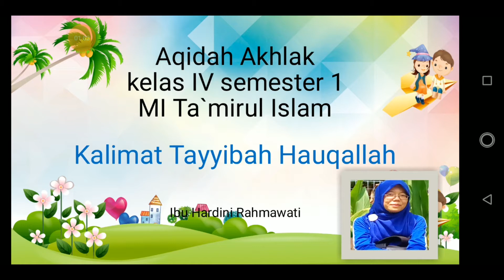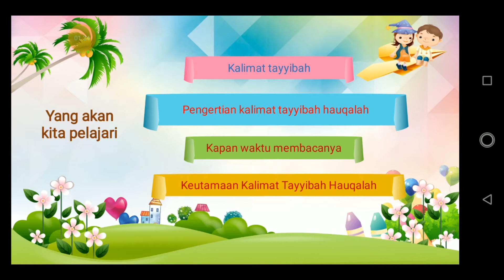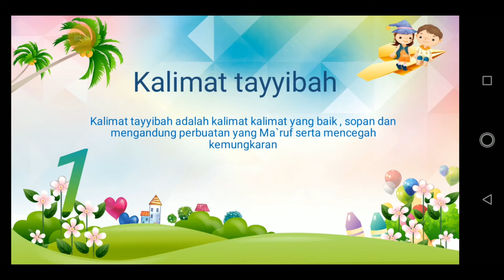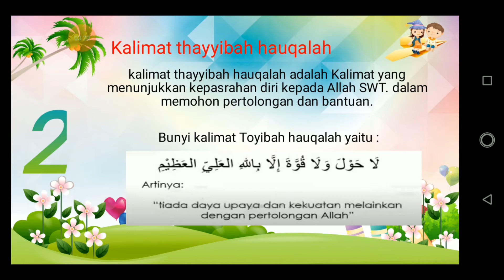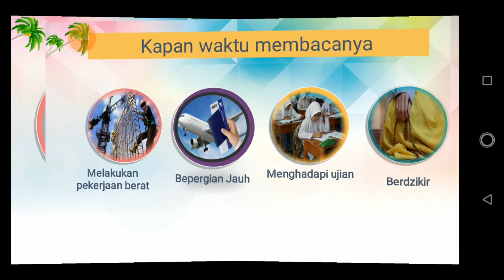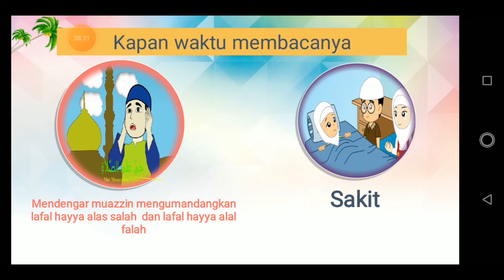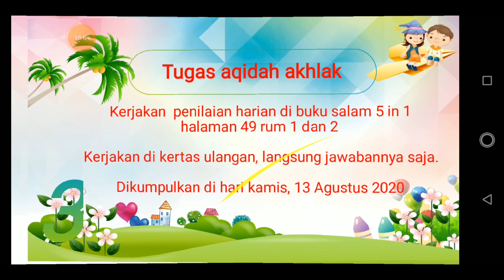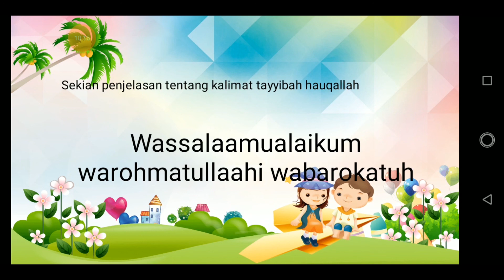KALIMAT THAYYIBAH HAUQALAH | AQIDAH AKHLAK | KELAS 4 | MI TA'MIRUL ISLAM SURAKARTA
Menegenal kalimat hauqalah

Oleh Ibu hardini Rahmati, S.E.

Tim Media MI Ta'mirul Islam 2020